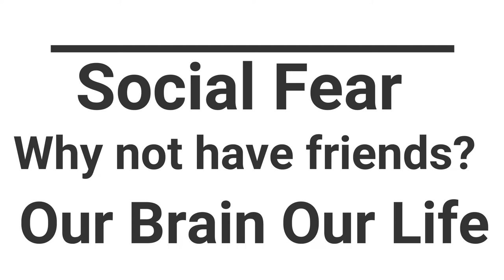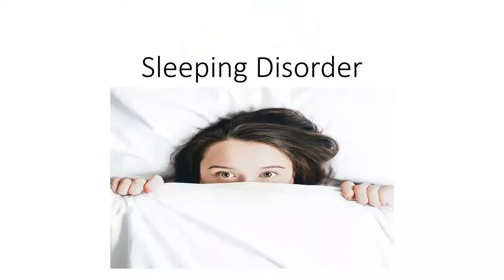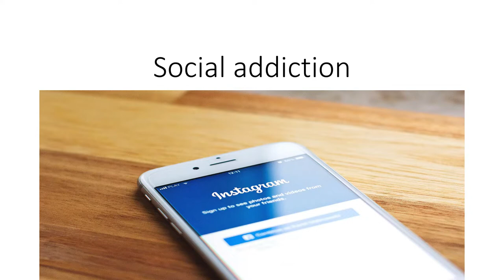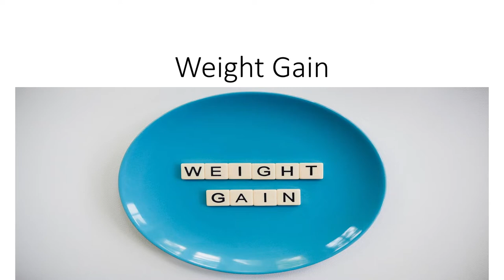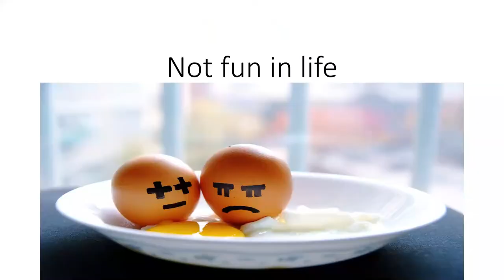Five points to understand why you stay away from your friends? Being Lonely or Being Alone.